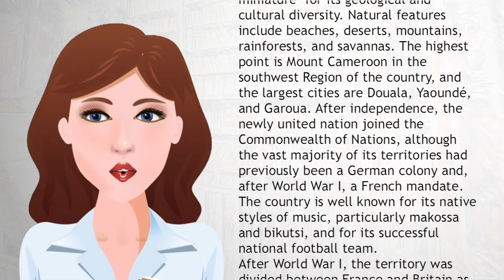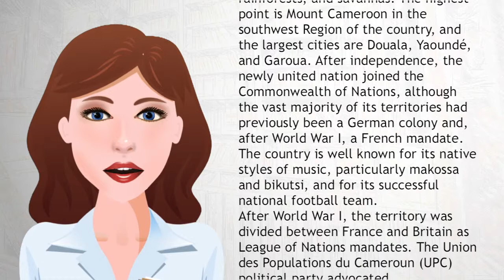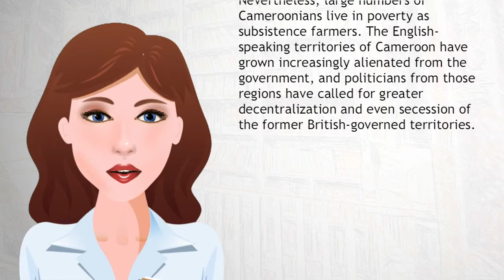Cameroon - Wiki Videos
Cameroon, officially the Republic of Cameroon, is a country in Central Africa. It is bordered by Nigeria to the west; Chad to the northeast; the Central African Republic to the east; and Equatorial Guinea, Gabon, and the Republic of the Congo to the south. Cameroon's coastline lies on the Bight of Bonny, part of the Gulf of Guinea and the Atlantic Ocean.